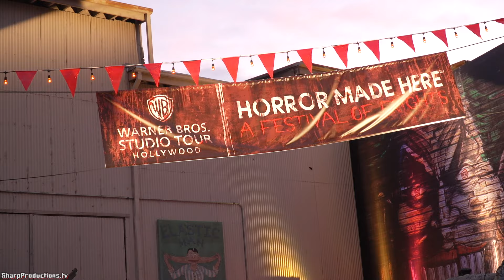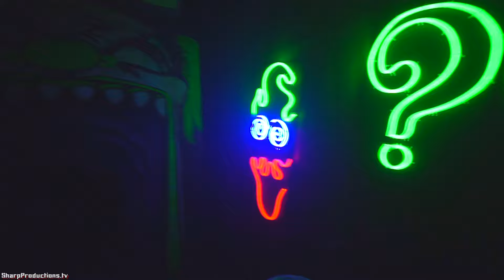Escape from Arkham Asylum maze at Warner Bros. Studio Tour Horror Made Here A Festival of Frights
The Joker has taken over Arkham Asylum and will decide your fate. Escape The Joker and a host of DC Super-Villains and find out who is waiting for you as you break out of this twisted institution.

Warner Bros. Studio Tour Hollywood is open daily from 8:30AM to 4:00PM, with tours departing every 30 minutes and extended hours offered during the summer, spring break and winter holiday seasons.
Horror Made Here: A Festival of Frights is a special ticketed event, held on October 5-6, October 12-14, October 18-21 and October 25-28, open from 7PM to 1AM. The event ticket includes access to the festival, all scare mazes and the night tour.